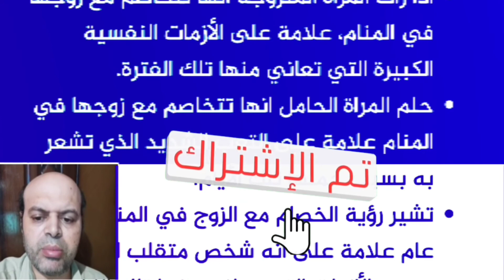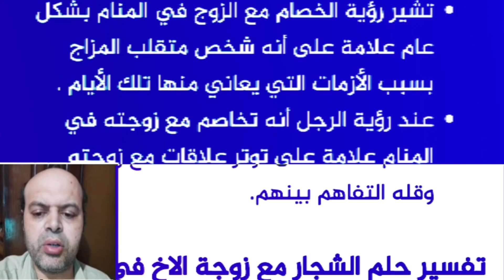تفسير حلم الشجار مع الخصم في المنام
تفسير حلم الشجار مع الخصم في المنام | الشجار | محمود أحمد منصور